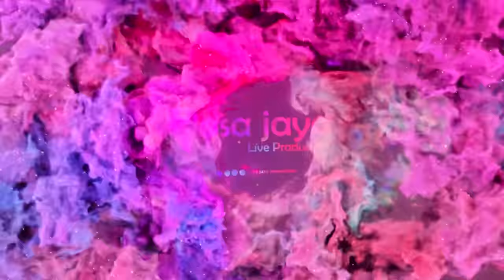FULL ALBUM - SHAUN THE SHEEP - SENGARI GENERATION - SEJOMULYO JUWANA PATI | SNIPER AUDIO